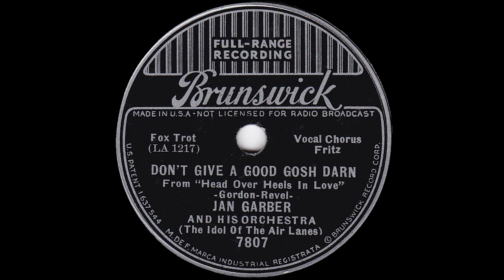1936 Jan Garber - Don't Give A Good Gosh Darn (Fritz Heilbron, vocal)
Brunswick 7807 - Recorded 12/15/1936 - Jan Garber and his Orchestra - Don't Give A Good Gosh Darn, vocals by Fritz Heilbron